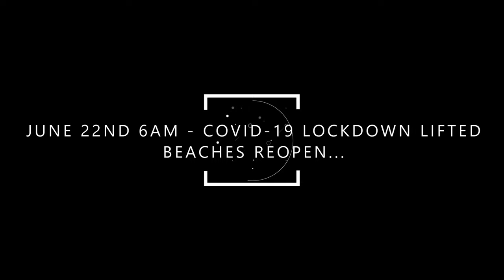CRAZY RUSH TO MARACAS BEACH - POST CORONA VIRUS LOCKDOWN